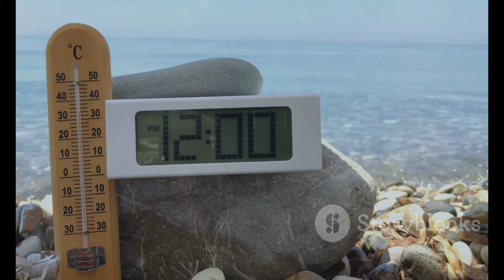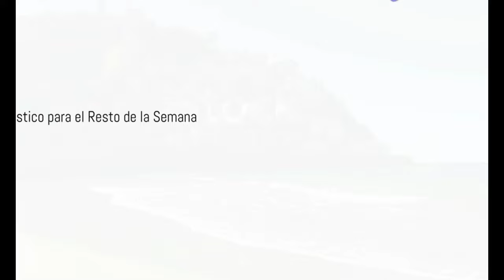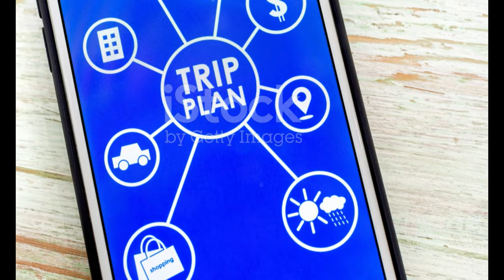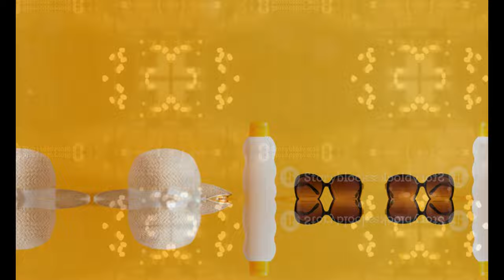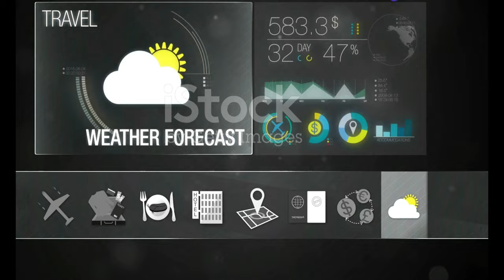Lluvias Aisladas y Clima Cálido: Pronóstico del Clima para Ensenada ️️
OUTLINE:

00:00:00 Lluvias Aisladas Dan Paso a una Semana Cálida
00:02:33 Pronóstico para el Resto de la Semana
00:04:15 Disfrutando del Sol en la Costa de Ensenada
00:04:41 Un Oasis de Sol y Viñedos
00:05:07 Entre Tormentas y Calor Intenso
00:06:42 Clave para Combatir el Calor en Ensenada
00:07:05 Atención Especial Durante la Ola de Calor
00:07:30 Consejos para Evitar Golpes de Calor
00:07:55 La Importancia de Consultar los Reportes Meteorológicos
00:08:17 Anticipando un Posible Aumento de Temperaturas

**Category:**
News & Politics

🌦️ **¡Hola a todos!** En este video, te traemos el pronóstico del clima para Ensenada durante esta semana. Este lunes, se prevén **lluvias aisladas** ☔, pero no te preocupes, ¡el clima cálido regresará para el resto de la semana! 🌤️

🗓️ **Detalles del Pronóstico:**
- **Lunes 12 de agosto**: Max 27°C | Min 20°C
- **Martes 13 de agosto**: Max 27°C | Min 19°C
- **Miércoles 14 de agosto**: Max 27°C | Min 19°C
- **Jueves 15 de agosto**: Max 28°C | Min 20°C
- **Viernes 16 de agosto**: Max 28°C | Min 20°C
- **Sábado 17 de agosto**: Max 28°C | Min 21°C
- **Domingo 18 de agosto**: Max 29°C | Min 22°C

🌊 **Consejos para esta semana:**
- Evita la exposición innecesaria al sol ☀️
- ¡Usa bloqueador solar! 🧴
- Mantente bien hidratado 💧
- Mantente al tanto de los reportes oficiales

🌦️ **Hello everyone!** In this video, we bring you the weather forecast for Ensenada this week. This Monday, light **isolated rains** ☔ are expected, but don’t worry, warm weather will return for the rest of the week! 🌤️

🗓️ **Forecast Details:**
- **Monday, August 12**: Max 27°C | Min 20°C
- **Tuesday, August